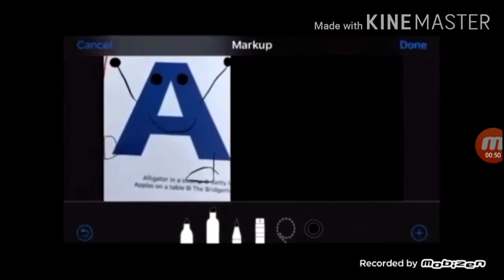Crossover Episode Add Round 319